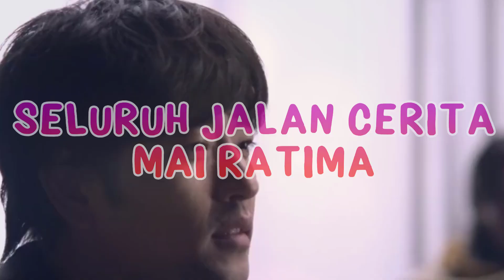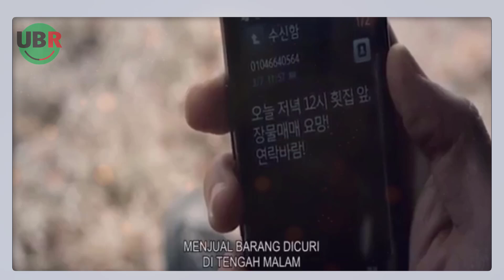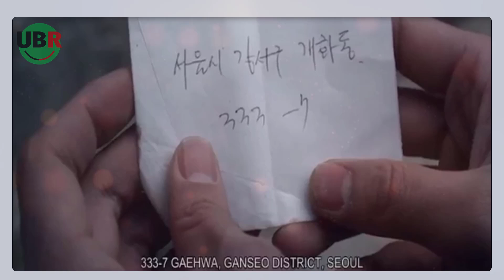BERTEMU DENGAN COWOK ASING YANG MELULUHKAN HATI | Alur Cerita Film Mai Ratima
Tajuk Video kali ini: Alur Cerita Film Mai Ratima (2012)